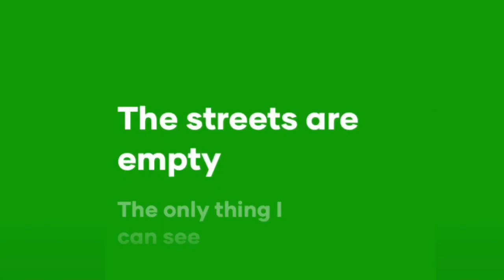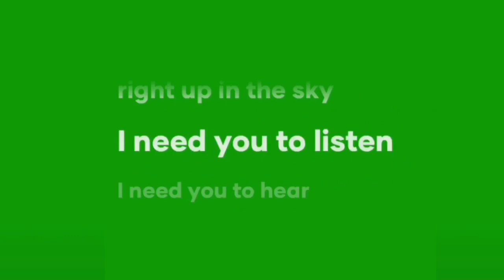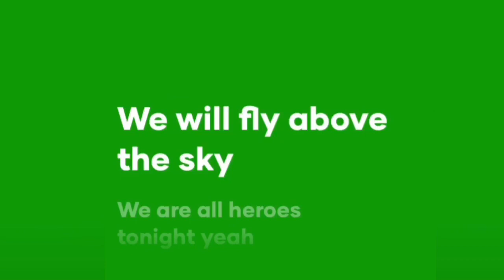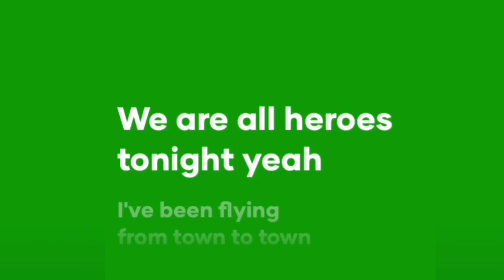Janji - Heroes Tonight (Lirik Green Screen) feat. Johnning